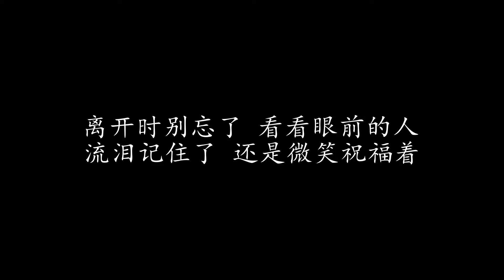伯乐 林宥嘉 (歌词版)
伯乐 林宥嘉

爱你的那一个 伤你的那一个
谁才是你爱情中的伯乐
放弃了这一个 然后等待着下一个
最后哪一个 让你最舍不得

感谢不能让别人来说
你给过我的 他们是做不到的
那时候的幸福是真的
虽然过去了 我们也都经历了

释怀教育着仇恨 和平劝着天下人
故事发生便住下了 不管好的坏的
你让我成长了 就算是痛得值得

一个个过客 过得快不快乐

别太多过客 祝你早日快乐

离开时别忘了 看看眼前的人
流泪记住了 还是微笑祝福着